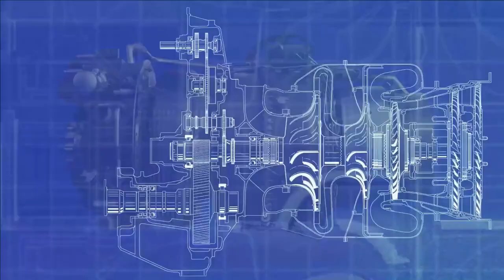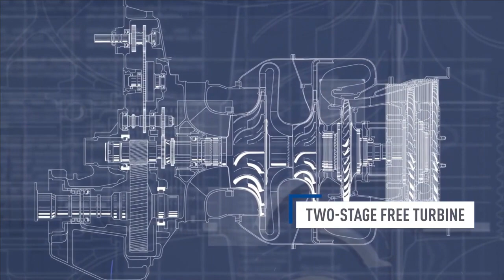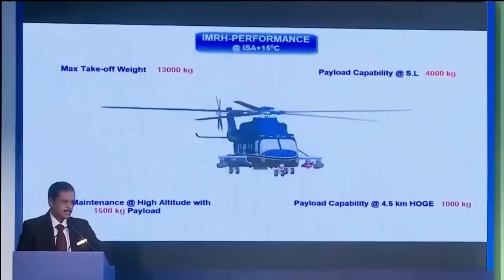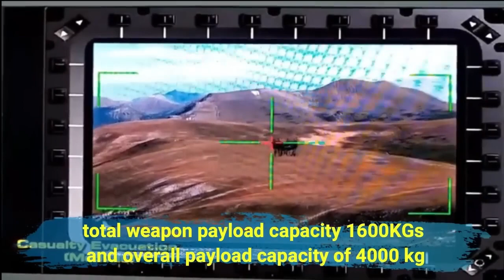breakingnews HAL & Safran soon to start working on engine for IMRH & DBMRH helicopters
Engine development for IMRH

HAL and Safran Helicopter Engines have long history of engine development & production and the most famous of all is the Shakti engine which is a derivate of Turbomeca TM 333 engines. The Shakti engine is the backbone of HAL’s rotor craft be it ALH Dhruv, Rudra or the Light Combat Helicopter (LCH) Prachand. A variant of the same engine Ardiden 1U powers the new Light Utility Helicopter (LUH). More than 500 Shakti engines have already been produced till date.

As we all know that HAL is developing a 13-ton class helicopter called IMRH(Indian Multirole Helicopter) which will also be powered by a new engine to be developed by Safran and HAL.

During Aero Indian 2023, Safran Helicopter Engines and Hindustan Aeronautics Limited (HAL) have signed a workshare agreement for the joint development of the engine intended for IMRH. This agreement follows the MoU (Memorandum of Understanding) signed on 8th July 2022 and stipulates the sharing of activities within the joint venture where both parties have agreed on an equivalent repartition. In particular, HAL will take part in the design, development, and production of some of the core engine components, which is a breakthrough achievement in terms of expertise and know-how in the country. Both partners also agreed on the condition for the transfer right to HAL for manufacturing of seven critical forging and casting raw parts, for further enhancement of indigenous content in Shakti engine of Dhruv and Light Combat Helicopter (LCH) programs.

The Financial Express has reported that the design and development work on the helicopter engines is set to start soon as PM Narendra Modi is visiting Paris in the month of July as The IMRH is expected to be launched four years from now.